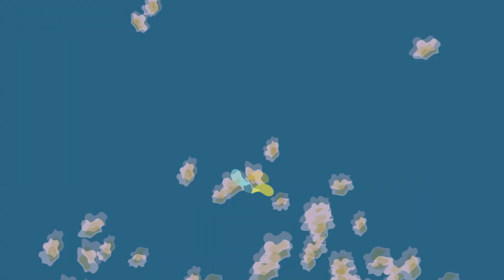ANABOLIZANTE faz PERDER a voz? Máscara facial com AMPLIFICADOR??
Vem pro giro de notícias da Cá!

Se você curtiu este vídeo, não se esqueça de clicar em Gostei!!!